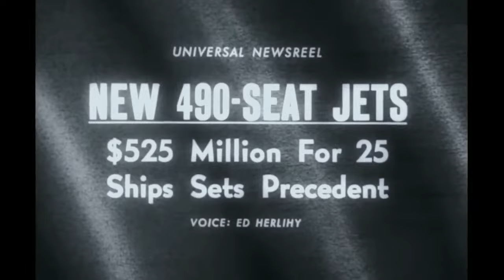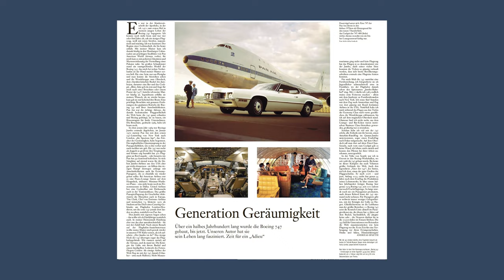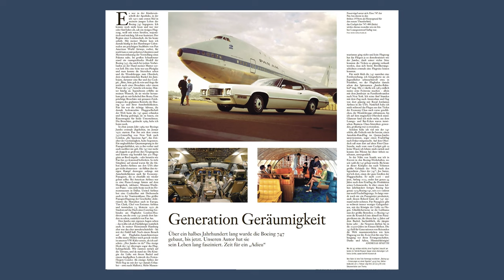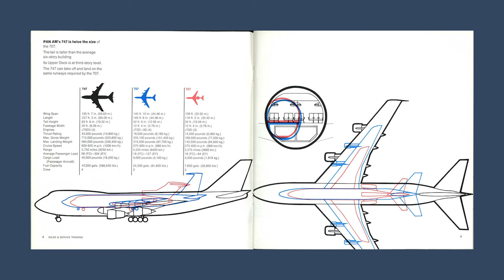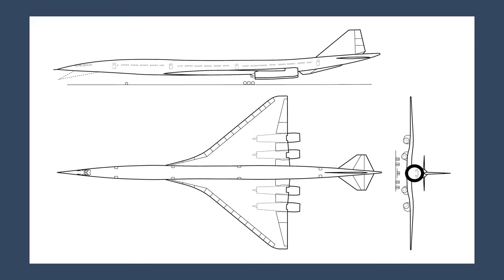Boeing 747: Saying a Fond Farewell to the ‘Queen of the Skies’ Airliner – AIN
To learn more about Andreas Spaeth’s books about the Boeing 747, supersonic travel, and the A380, visit his websites

After more than half a century in production, the final delivery of Boeing’s 747 widebody airliner marked an epic moment in aviation history. AIN asked seasoned author and journalist Andreas Spaeth to explain why “the Queen of the Skies” is so iconic, how it came to be, and why it changed the airline industry forever. He told us what sets the 747 apart from other groundbreaking aircraft like the supersonic Concorde and more pragmatic offerings since then, such as the 787 Dreamliner and the A350.

0:00 - Introduction
00:40 - Why is the Boeing 747 such an iconic aircraft?
01:00 - What became known as “The Queens of the Skies” was more than twice the size of any other airliner in service in the 1960s.
02:00 - Boeing produced the 747 for more than half a century, delivering 1,574 aircraft.
03:25 - Pan Am was the launch customer for the 747 and the long-defunct U.S. airline played a key role in its history.
04:35 - With so many more seats, the 747 made flying far more affordable for passengers.
05:50 - Why did the 747 story have to come to an end?
07:00 - Lufthansa was a key customer for the final version, the 747-8, which featured some new technology.
07:55 - Airbus tried to challenge the 747 by developing the double-decked A380 widebody aircraft.
09:40 - What were the origins of the eye-catching upper deck hump at the front of the 747 airframe?
11:30 - Pan Am boss Juan Trippe was responsible for transforming the hump into a luxury passenger cabin.
13:15 - How a boy from Hamburg was inspired by the original jumbo jet to pursue a career in aviation.
15:50 - An interloper sneaks behind the first class curtain to glimpse the luxury beyond.
16:40 - To Antarctica and back in a Qantas 747.
17:50 - In a room with a view of the cockpit vicariously flying the aircraft.
19:20 - Does anything compare with the Boeing 747? What about the Concorde and more recent Airbus and Boeing airliners?
20:05 - Back in the 1960s, Boeing considered supersonic flight a higher priority than having a jumbo jet.
23:00 - Will anyone shed a tear when the Boeing 787 Dreamliner and the Airbus A350 retire?
25:00 - Digging deep to shed light on the aviation industry’s rich history.